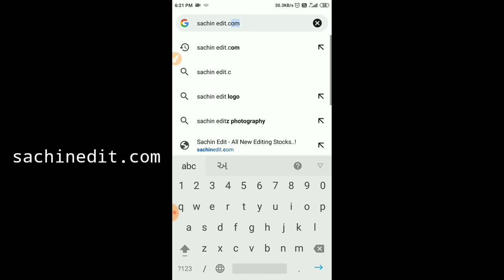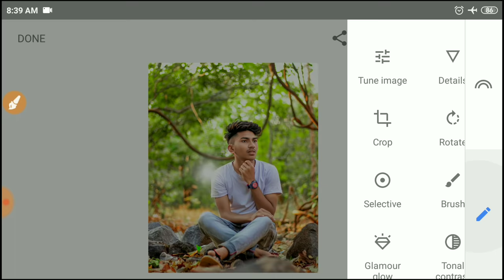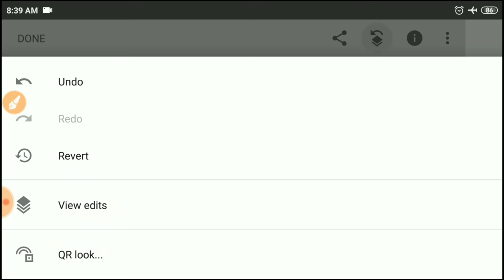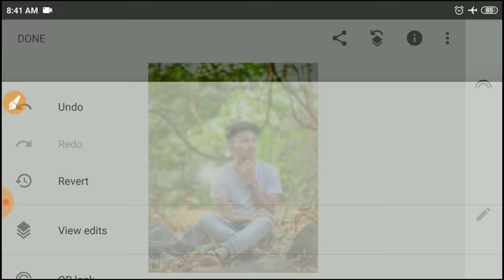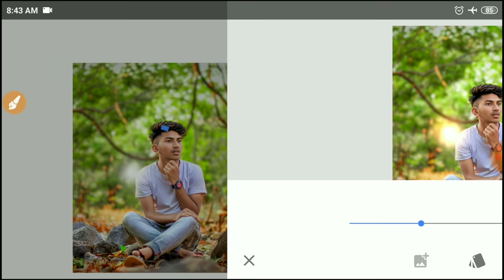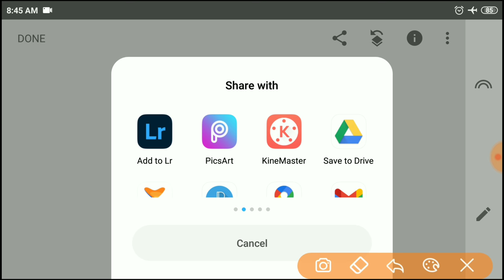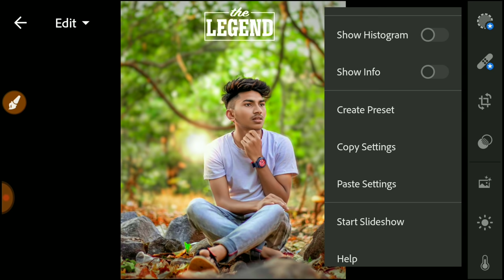Snapseed New Realistic Colour Effect Editing | Best Colour Effect | New Snapseed Photo Editing Trick